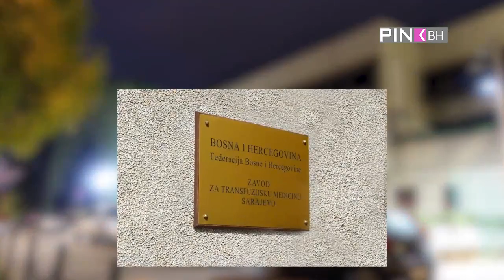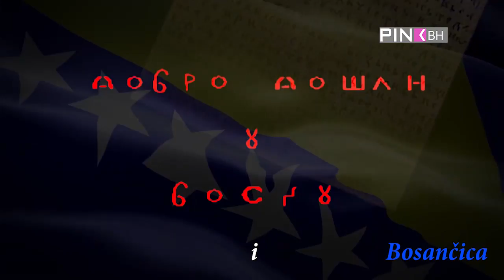Putujmo Pričajmo Pjevajmo - Emsiija sa našom Enisom i Z BiH ćići uz Samira Zavlana (23.05.2021)